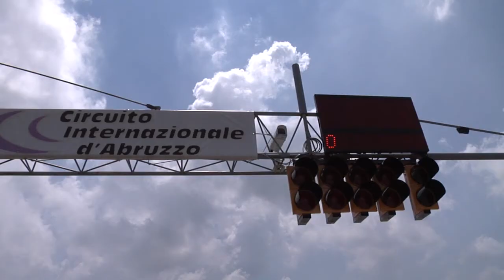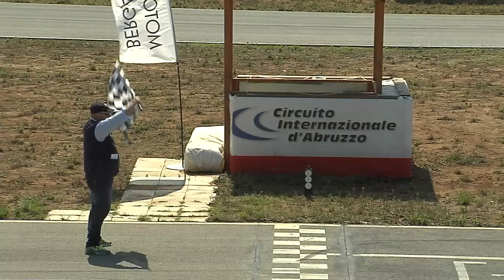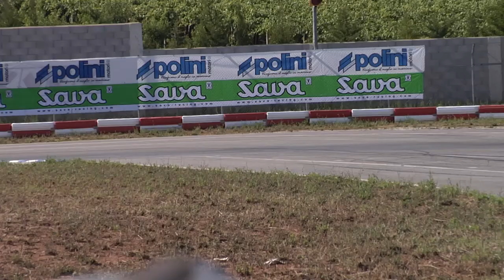Polini - Highlights Ortona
Qualche settimana fa siamo stati alla fiera del ciclo e motociclo, nota come EICMA.
Abbiamo avuto una ottima risposta dai nostri affezionati lettori, così per allietare sempre di più il pubblico che fedelmente ci segue ecco che vi proponiamo qualche altra clip dedicata alle 2 ruote.